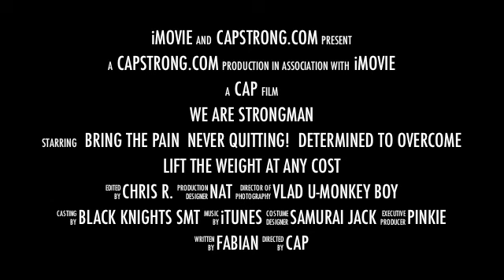We Are STRONGMAN!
CAP, FABIAN, CHRIS, VLAD, Louis, Carlos, Mike, Nat-- SEPT. 6, 2012